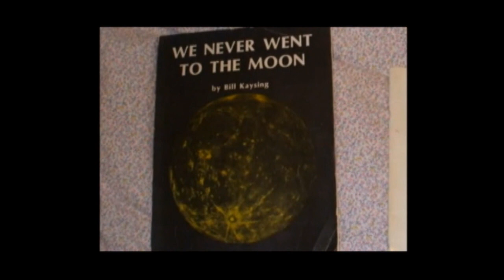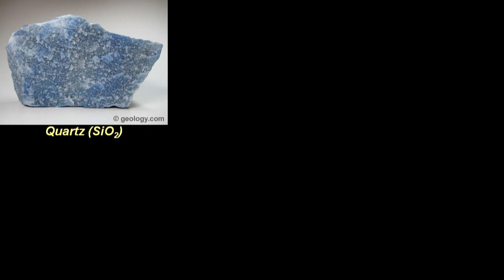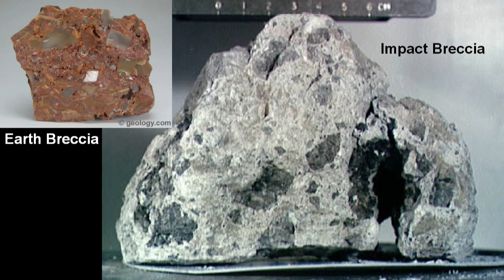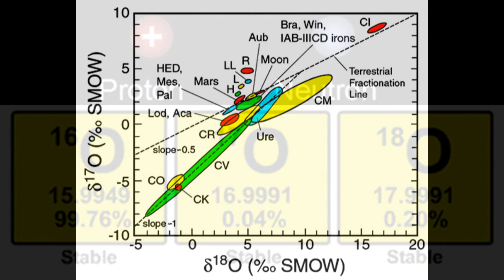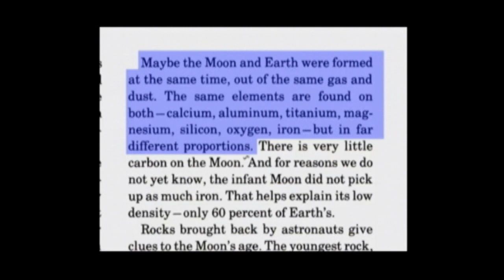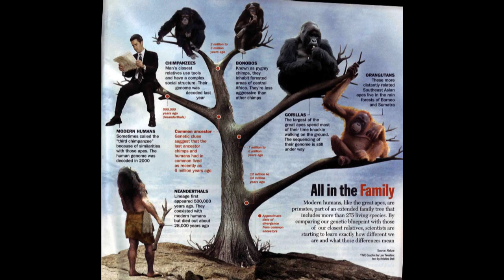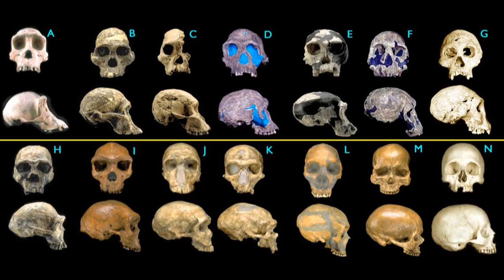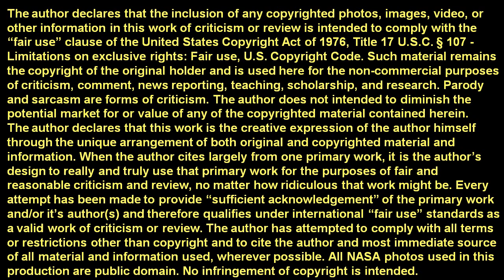MoonFaker: Exhibit D: Critique #02: Same as Earth Rocks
Claim #2. NASA's moon rocks have identical elements and isotopes to earth rocks.

Bill Kaysing claimed that faking believable moon rocks was the easiest thing to do, but he didn't suggest how it could be done. He left the dirty work for Jarrah, who seriously couldn't figure out how it was done either. He starts by quoting Dr. William Hartman who said that moon rocks and earth rocks have identical oxygen isotope ratios, suggesting that the earth and the moon came from the same part of the solar system. Jarrah construes this to mean that earth rocks and moon rocks share the same isotopes in general. Then the National Geographic children's book that Jarrah quotes from says that moon rocks and earth rocks contain the same elements, but in far different proportions. Jarrah focuses on the "same elements" part and totally ignores the more significant "different proportions" part. Again, we can use Jarrah's source to blow away his claim that moon rocks are "identical" to earth rocks.

What Are Isotopes, and Why Should We Care?

Did we land on the moon?

Yunis and Prakash, The Origin of Man: A Chromosomal Pictorial Legacy, 1982.

Chimpanzees become Human?

The big splat, or, How our moon came to be By Dana Mackenzie